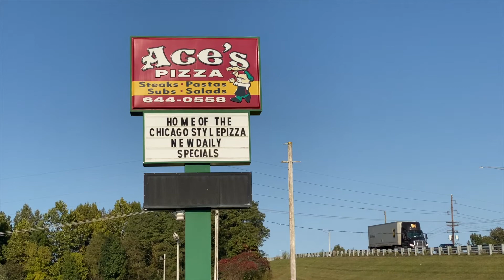Giving Back to Our Community Through Others - Ace's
Thank you Ace's for being our partner on Friday, Oct. 16th!